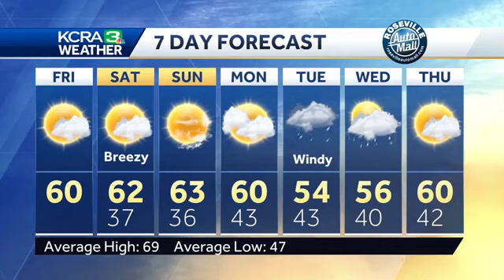Drier skies through the weekend with a few afternoon showers on the east slope of the Sierra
KCRA 3 Weather meteorologist Dirk Verdoorn looks at the lack of rain this weekend, how warm temps will get, and when the next storm will arrive.